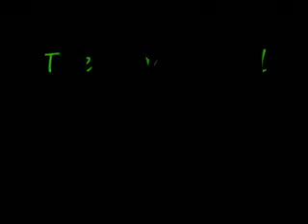The Black Eyed Peas Rock That Body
album of THE END NEVER SAY DIES!The Black Eyed Peas Rock Your Body